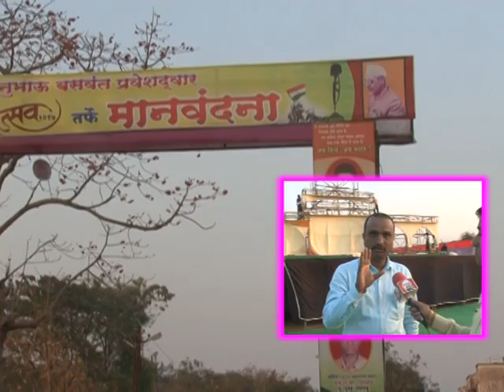AAGRIMAHOTSAV RYARI 2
शहापूर आगरी मोह्त्सव २०१७ ची जोरदार तयारी
शहापूर माझा